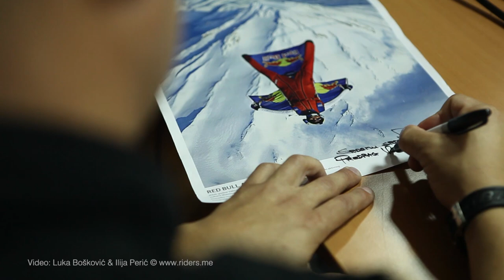Predrag Vučković - Motivaciono predavanje - Podgorica 2013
U subotu 2. novembra u prepunoj sali Ekonomskog fakulteta u Podgorici Predrag Vučković je održao sjajno motivaciono predavanje. Nakon velikog broja sličnih predavanja širom svijeta imali smo priliku da ga čujemo i mi. On je bio gost manifestacije Dani fotografije 2013 u organizaciji foto kluba PhotoCG.

Uživali smo u predavanju koje je obilovalo interesantnim detaljima sa raznih putovanja i udaljenih meridiana. Kao zvanični fotograf Red Bulla, učestvovao je u mnogim velikim projektima od kojih se naravno ističe Red Bull Stratos. Govorio je o svojim ranim radovima o procesu i motivima. Prikazao je mnoštvo izuzetnih fotografija sa najudaljenijih lokacija.

Proteklih mjeseci je intenzivno radio na katalogizaciji i mapiranju kanjona na prostoru Srbije i Crne Gore a najavio je i vodič za kanjoning na našim prostorima. Više detalja o tome možete pročitati na njegovom specijalnom sajtu